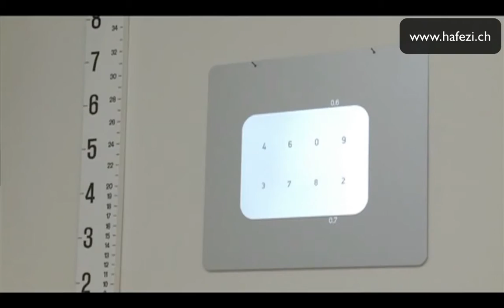2014 Les troubles de la vision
Myopie, Hypermetropie, et presbytie, et leurs correction avec le laser excimer.